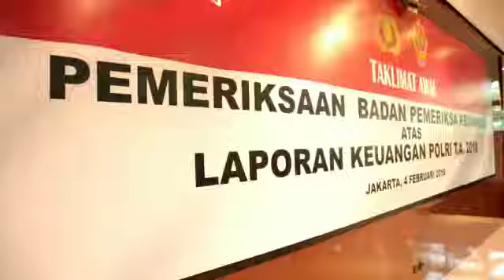Kapolri Buka Taklimat Awal Wasrik BPK RI TH 2018